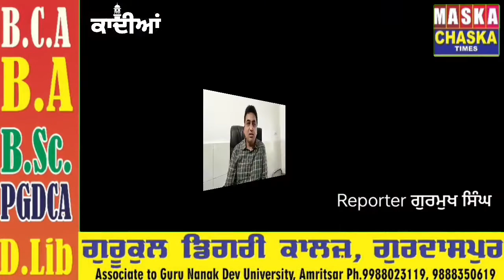Youth wing of Ahmadiyya Muslim Jama'at organised free Gastrology and Neurology camp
Youth wing of Ahmadiyya Muslim Jama'at organised free Gastrology and Neurology camp covered by Chaska maska News channel

Video courtesy Chaska Maska news